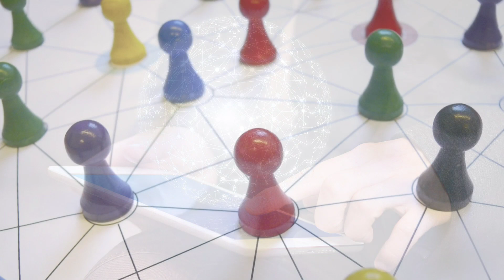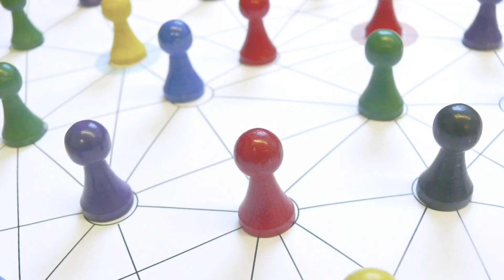地球のグリッド。自分をonに 🔌 メッセージ 🔅 Chiyoko ちよこ （字幕ボタンあり)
字幕ボタンあり。

感じるメッセージを動画にしています😊
そして私の思いも♡

（ちなみに、動画に出てくる神聖幾何学の図形は、メタトロンキューブ。
大天使メタトロン の形、光 の構成。
私は自分が感じる側面を発信しているだけなので、見てくれる方の何らかの一助になればいいなと、またそれで全体が変わればいいなと、感じています。繋がるネットワーク💞）

イイネ！もコメントも、いつもとても嬉しいです。

ＬＯＶＥ！

うたうスピリット画家
Chiyoko ちよこ